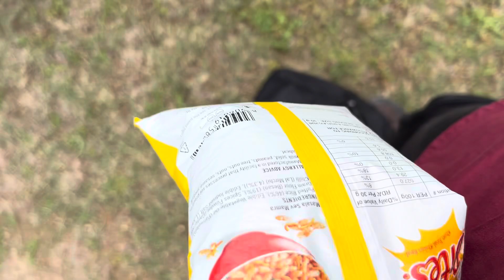Jungle trip 😂 with friends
Jungle me friends ke sath trip 😂